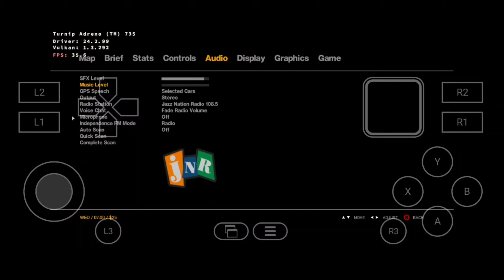Grand Theft Auto 4 Android Winlator Emulator Glibc 7.1.3 v2 Poco F6 Snapdragon 8s Gen 3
Winlator Emulator Settings For This